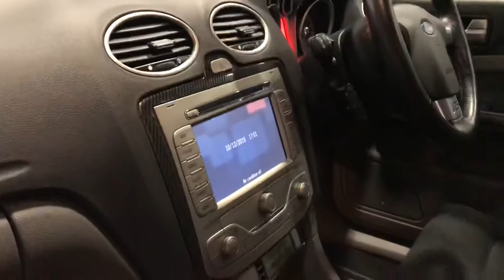Ford Focus RS HD Video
THE CAR SPECIALISTS HAVE GREAT PLEASURE IN OFFERING FOR SALE OUR SIMPLY STUNNING MUCH SOUGHT AFTER PERFORMANCE BLUE FORD FOCUS RS WHICH COME COMPLETE WITH THE FOLLOWING IMPRESSIVE SPECIFICATION.

- 19 inch satin black alloy wheels.
- Mountune 350 power upgrade.
- Half black leather interior with contrasting blue stitching.
- Front Recaro seats.
- Touch screen media system.
- Satellite navigation.
- Bluetooth phone.
- Rear park distance control with rear view camera.
- Climate control.
- Heated windscreen.
- Power fold door mirrors.
- Rear privacy glass.
- CD player.
- AUX & USB inputs.
- Automatic xenon headlights.
- Keyless go.
- Aluminium interior trim inserts.
- Carbon centre console trim.
- Gloss black high level tailgate spoiler.
- Headlight washers.
- Ford service history.

TRADING STANDARD AWARD WINNERS FOR THE LAST 7 YEARS RUNNING.ALL OUR CARS COME HPI CLEAR AND WITH A 29 POINT MULTI-POINT CHECK, WE ALSO HAVE COMPETITIVE FINANCE RATES AVAILABLE ON ALL OF OUR VEHICLES, IF YOU HAVE ANY FURTHER QUESTIONS PLEASE CONTACT .

 Every effort has been made to ensure the accuracy of the above information but errors may occur. Please contact the office for full vehicle details.